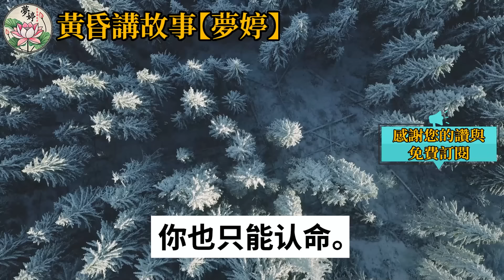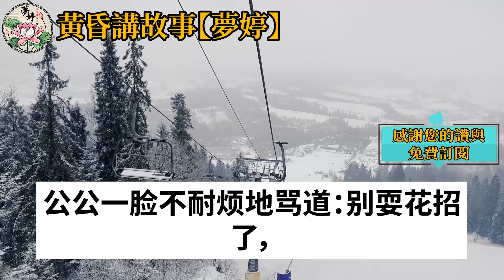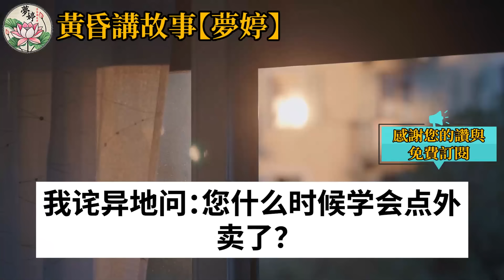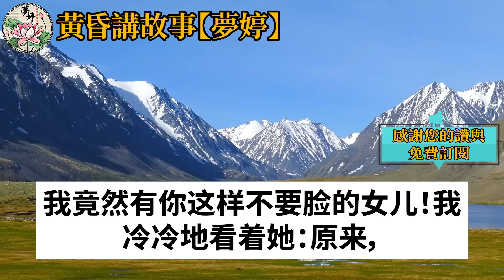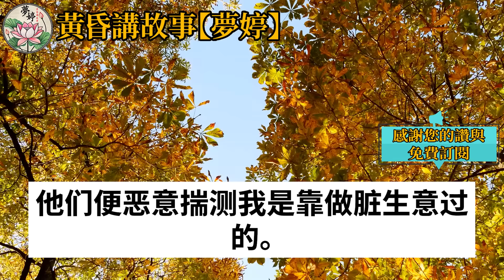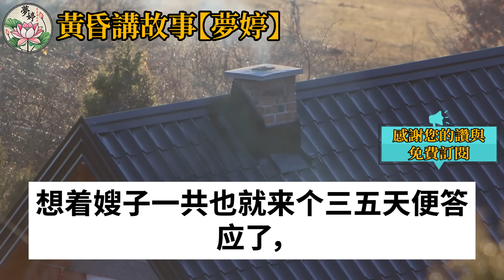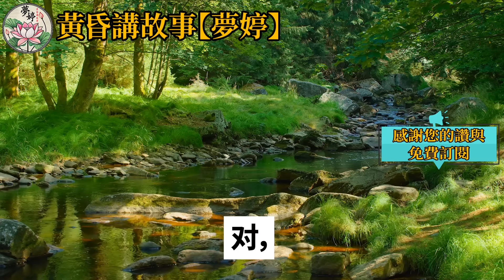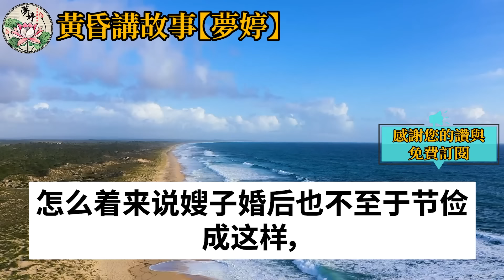公公中獎百萬後就和我老公密謀，除夕夜丟八萬把我和婆婆趕出門，帶小三嘲笑我們不配用他們的錢，娘家嫌我離婚丟臉不讓回家，我冷笑立刻和婆婆一起創業，多年後我們成富翁讓他們悔恨！情感故事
如果是您，您會在這種情況下做什麼？ 公公中獎百萬後就和我老公密謀，除夕夜丟八萬把我和婆婆趕出門，帶小三嘲笑我們不配用他們的錢，娘家嫌我離婚丟臉不讓回家，我冷笑立刻和婆婆一起創業，多年後我們成富翁讓他們悔恨！